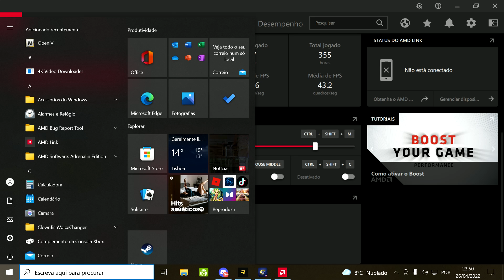unknown 2022 04 26 23 22 clip 1 clip 1